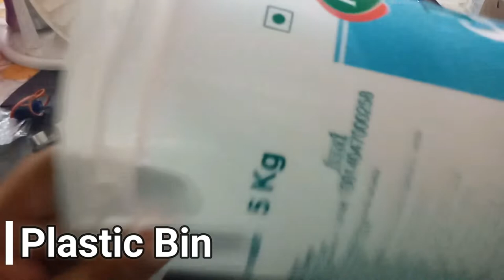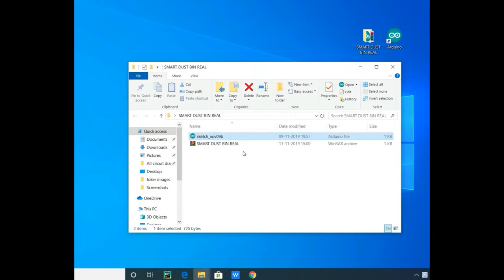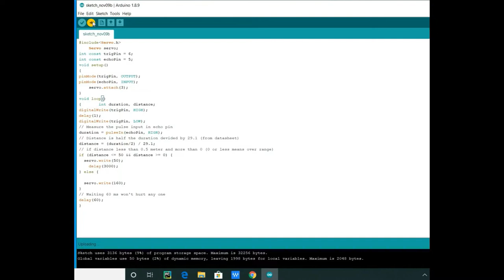How to make a smart dustbin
Hello Friends, in this video I will share you How to make a smart dustbin
Things i have used :
1, Arduino UNO
2, Ultrasonic Sensor
3, Servo sg90
4, Jumper wires
5, Cardboard
6, Plastic Bin               :
7, Cardboard :